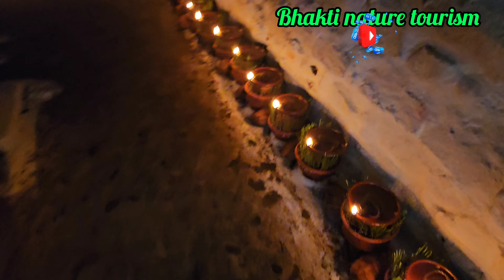विंध्यवासिनी मंदिर कोपेनवागांव मुढ़िपार खैरागढ़। vindhyavasini mandir kope navagaon mudhipar jila kcg.